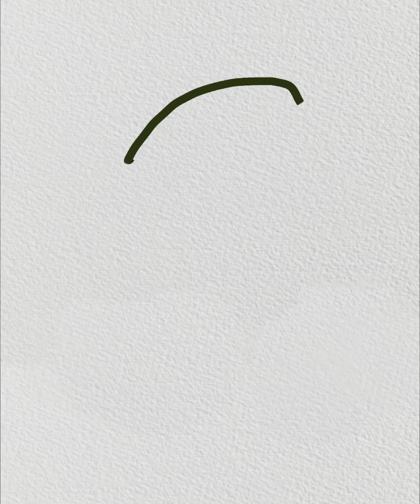Procreate process.Water color style